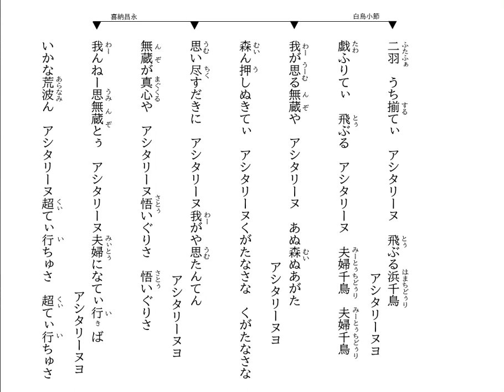沖縄民謡歌詞 沖縄民謡動画 琉球民謡 白鳥小節 喜納昌永 島唄リクエスト(照喜名正光 (追加・我喜屋ゆり子 重宝 名護市 太鼓・嘉数宜次 OkinawaMusic